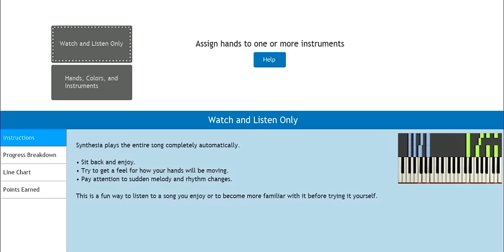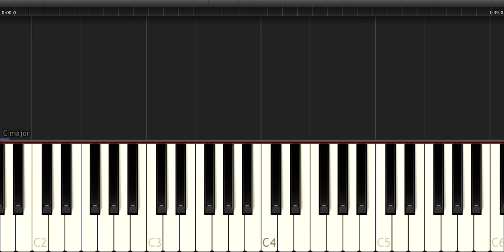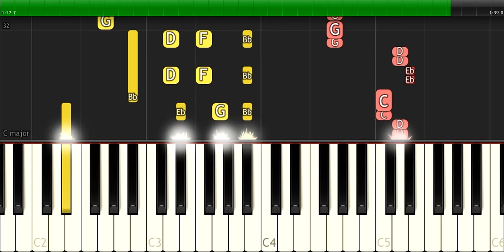Daddy Yankee - ''Vaiven'' Piano Tutorial - Chords - How To Play - Cover